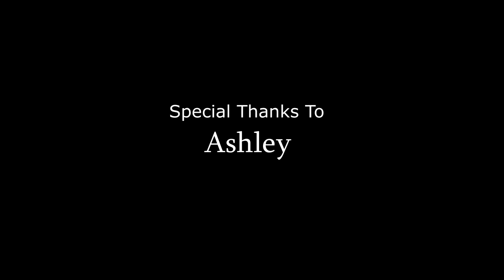THE MORPH OF ASHLEY DOCUMENTARY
Watch Asley's 17-day journey, detoxifying from almost 6 years of Methadone treatments using the Morph Device.

The Morph Device is a 100% drug-free aid used to detoxify opioid-dependent patients by substantially reducing the discomfort of withdrawal. The Morph is a small electrical nerve stimulator placed behind the patient’s ear and can be used as an aid to reduce the symptoms of opioid withdrawal, through application to branches of Cranial Nerves in the ear. The device stimulates the nerves percutaneously to aid in the reduction of withdrawal symptoms associated with substance use disorders.